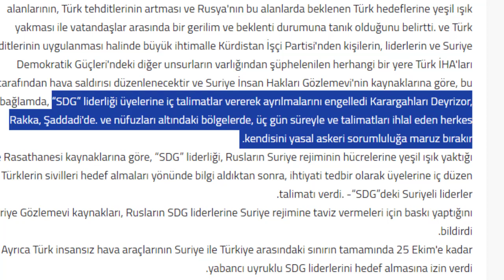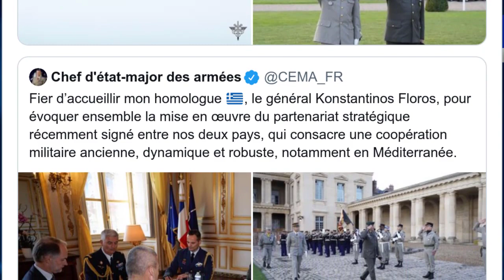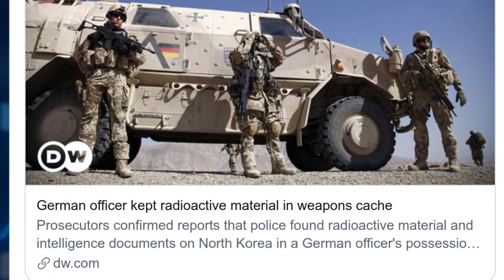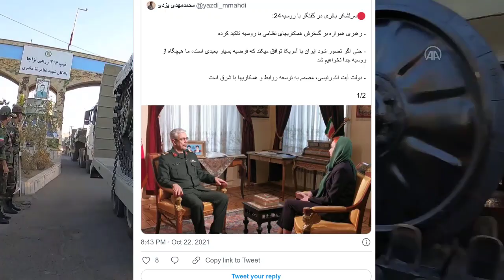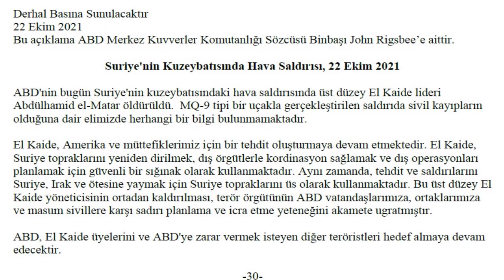TÜRKİYE VE DÜNYADAN HABERLER